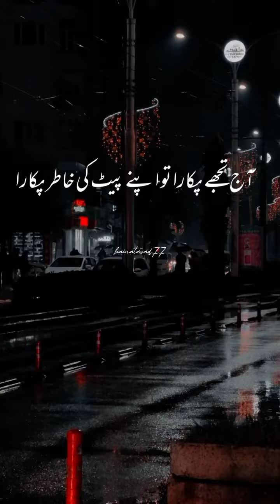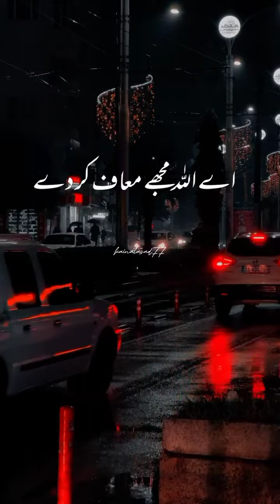mulana Tareeq jameel beyan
mulana Tareeq Jameel amazing beyan 2023